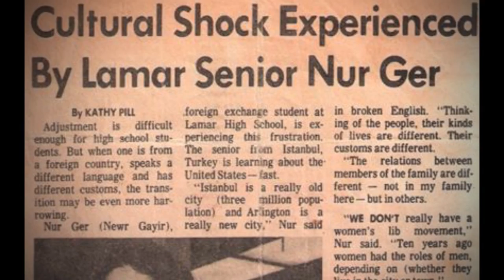TÜSİAD "Ne Okusam? Ne Olsam?" - Nur Ger (Girişimci - Tekstil)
TÜSİAD'ın "Ne Okusam? Ne Olsam?" projesi kapsamında, farklı sektörlerden girişimci, çalışan, yönetici, sanatçı ve akademisyenler kendi kariyer hikâyelerini izleyicilere aktarıyor. "Kendini Keşfet, Mesleğini Seç!" sloganıyla yola çıkan projenin web sitesine linkinden ulaşılabilir.

TÜSİAD "Ne Okusam? Ne Olsam?" projesi, TurkishWin, PwC İnternet Televizyonu, İstanbul Bilgi Üniversitesi Medya Bölümü, KAGİDER ve gelecekdaha.net paydaşlığında yürütülmektedir.

Nur Ger - Girişimci - Tekstil
Suteks Yönetim Kurulu Başkanı, İşletme okudu, Ekonomi & Uluslararası İlişkiler yüksek lisansı yaptı.